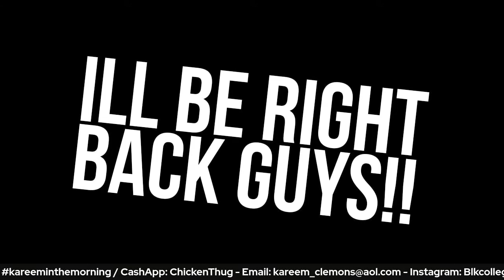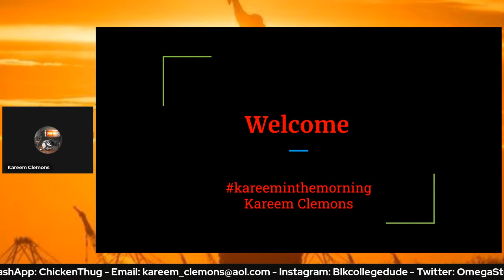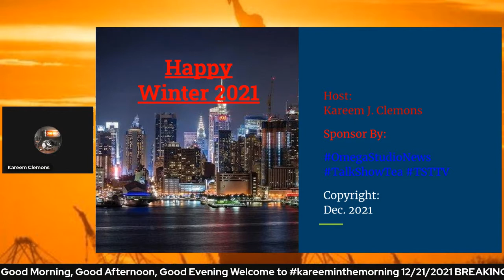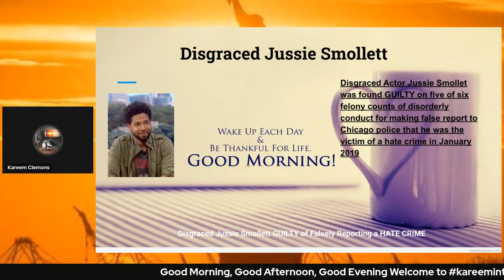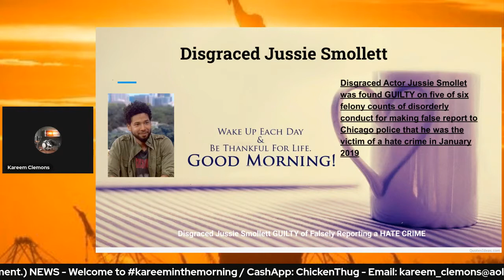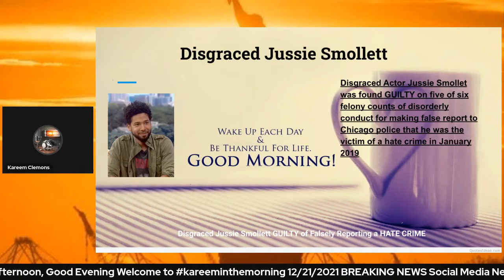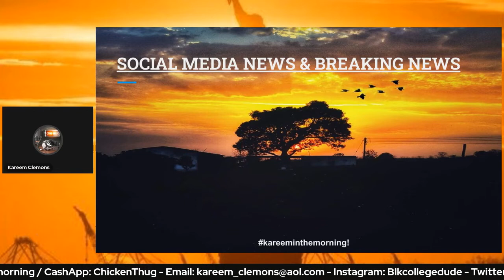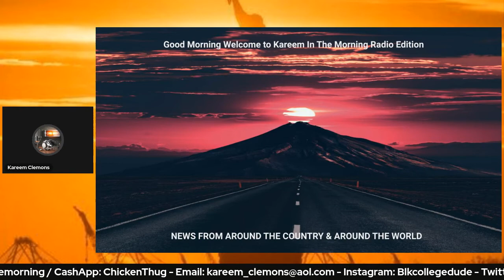Kareem In The Morning / Radio / Podcast Welcome!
8:08  Disgraced Jussie Smollett/ Kim Foxx
16:38  Cat & Dog in White House 2022
17:27  Former Minneapolis police officer wants time in federal prison
19:00  Regular Prison vs Federal ones
22:18 LOCKDOWN OR NOT

Age Limit:
18 and older